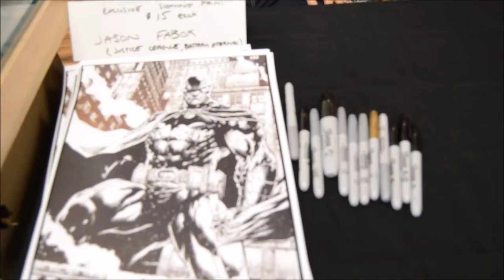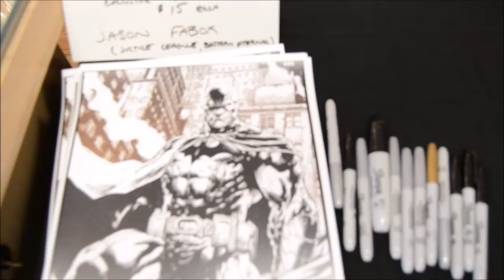Video interview of comic book artist Jason Fabok in Orlando, Florida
Video interview of comic book artist Jason Fabok in Orlando, Florida for Free Comic Book Day Saturday May 7, 2016.